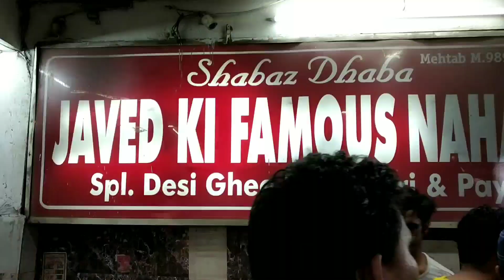Delhi Batla House's 2 Most Famous and Busiest Shops | Javed Nihari | 2nd Inning Utube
Safiq ki seekh and Javed Nahari are the two most popular and busiest food shop in BatlaHouse. Here is glimpse of both the shop at their peak time.